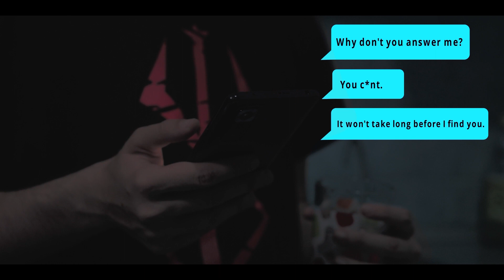Grainy - Short thriller about a dating app | Sony FX30